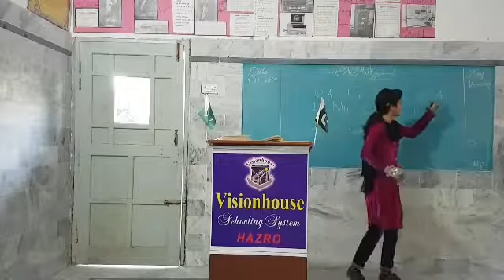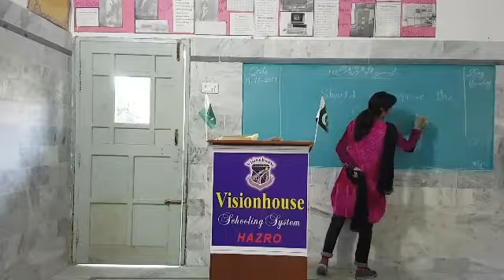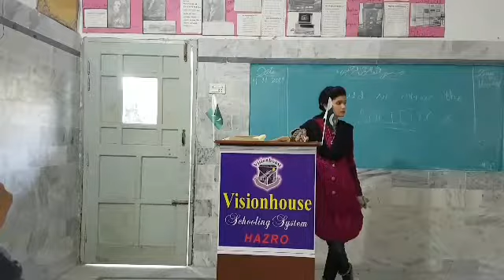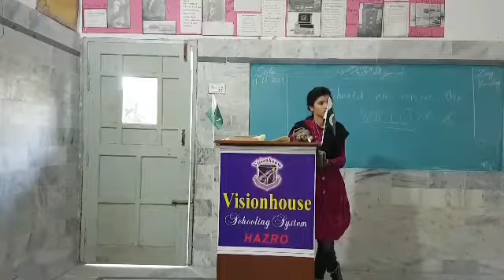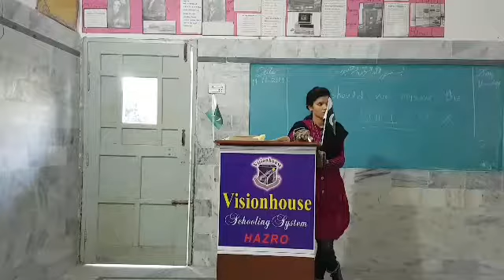6Es in schools. Invisioning .,., Enlist.,. Embody... Empower ., Evaluate.. Encourage.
6Es in schools. Invisioning .,., Enlist.,. Embody... Empower ., Evaluate.. Encourage.  Miss Nida is Evaluting the Topic.